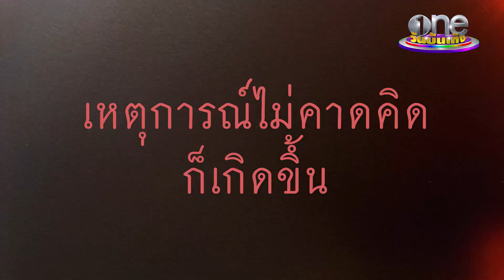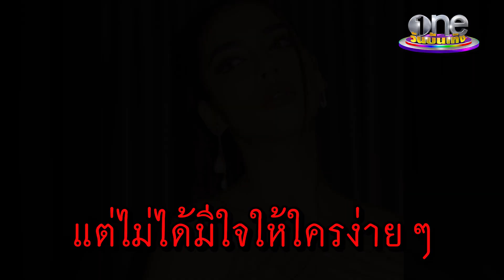"จีน่า เดอะเฟซ" สู้เพื่อครอบครัว รักใครรักจริง | ประเด็นร้อน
ชีวิตจริงของ จีน่าเดอะเฟซ ที่ไม่ค่อยมีใครรู้ กับการต้องสู้เพื่อครอบครัว และความรักกับ ทอยปฐมพงศ์ ที่เริ่มต้นจากความเป็นเพื่อน เห็นมั่น ๆ อย่างนี้รักใครรักจริง ไม่ได้มีแฟนเยอะอย่างที่ใคร ๆ คิด
ขอบคุณภาพจากรายการ